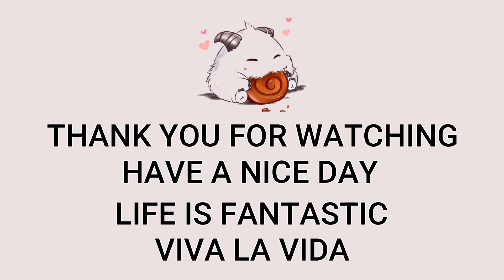Kennen Top VS Quinn | Patch 13.1